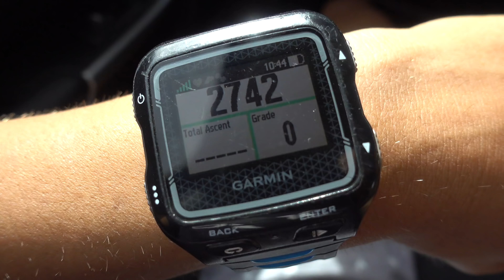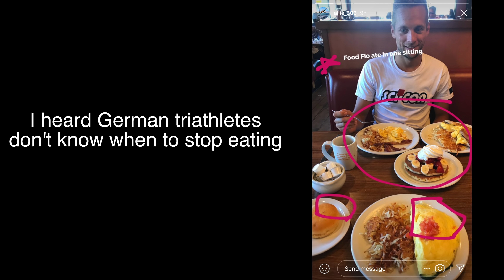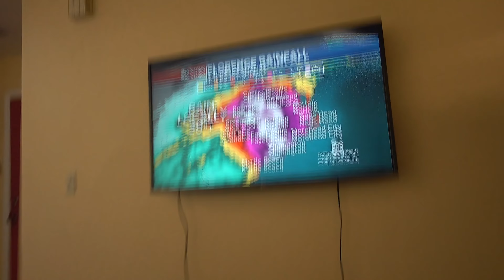train hard - rest harder | Colorado trip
Vlog 233: If you want to get better it's not just about training hard, but also about rest and get your head around other things.
Englischer Vlog mit etwas Deutsch :)

►Meine RadCam
►Mein Gimbal
►Meine Drohne

►Meine Schwimmbrille
►Gute Paddels
►Meine aktuellen Lieblingslaufschuh
►Meine Pulsuhr